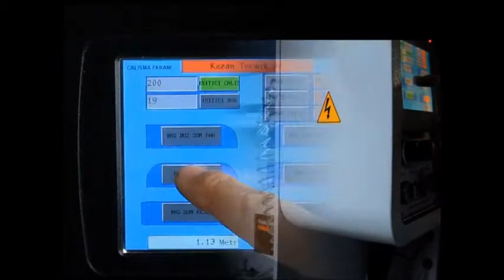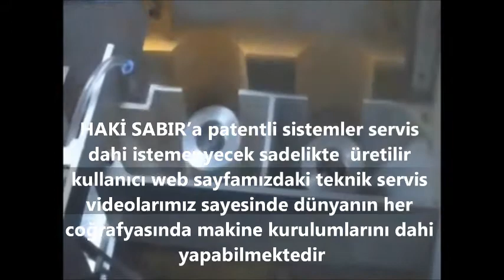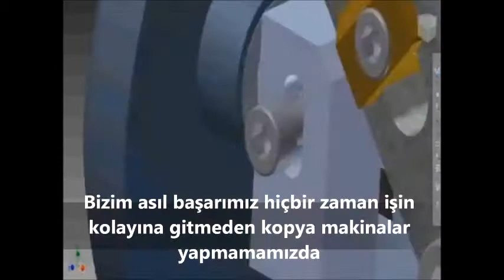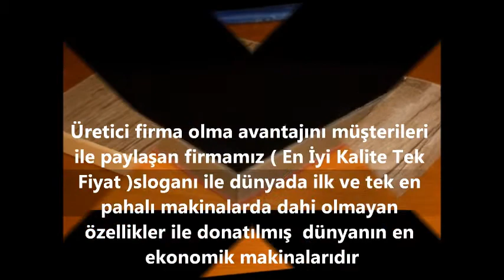Автоматический кромкооблицовочные станки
Автоматический кромкооблицовочные станки-Encoladora de cantos mox&sabır makina mox&sabır makina